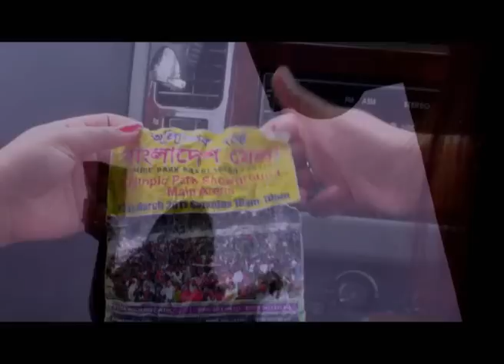Bangladesh Mela PROMO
Client : Bangladesh Welfare Society Campbelltown
Title : Bangladesh Mela - 2011
Duration : 48 Sec
Agency : Golden Fairy Productions
Director : Shamim Hossan Rony
Assistant Director : Shimul Biswas
Produced By : - Sangbad Australia and
Golden Fairy Productions